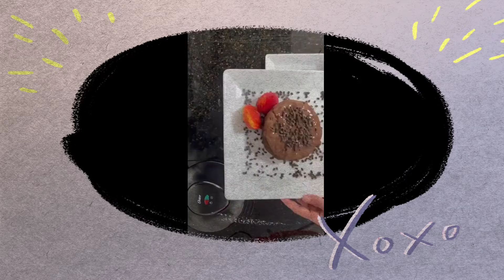Pancakes de Proteína de Chocolate 🍫